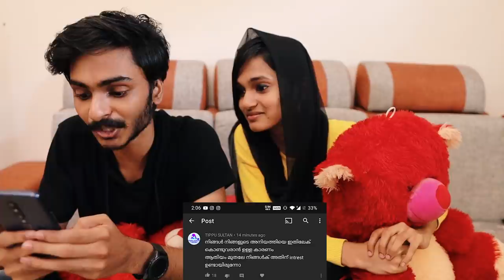Q&A MY WIFE💔LOVE💔MOTHER💔FATHER💔 UNBOXINGDUDE l